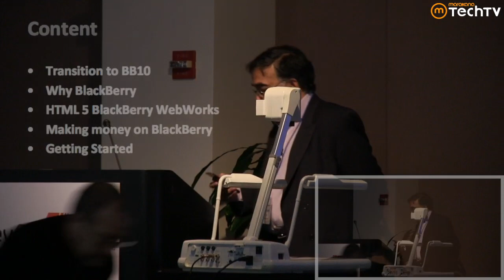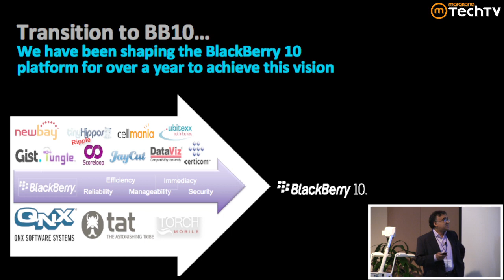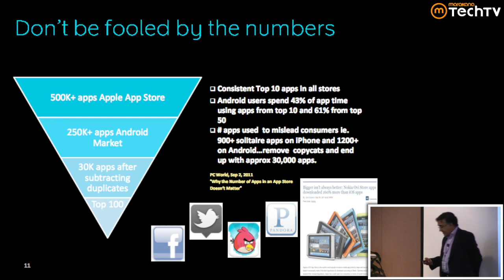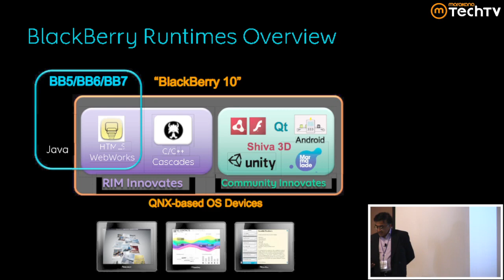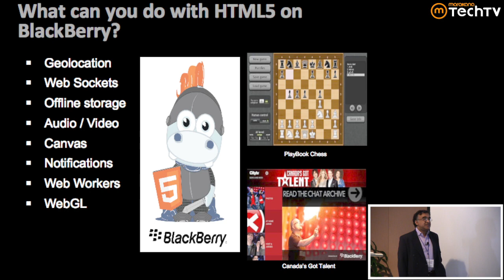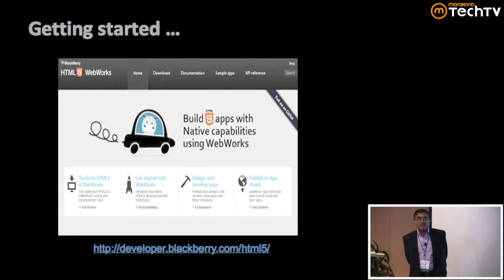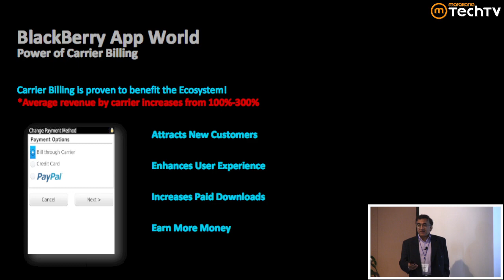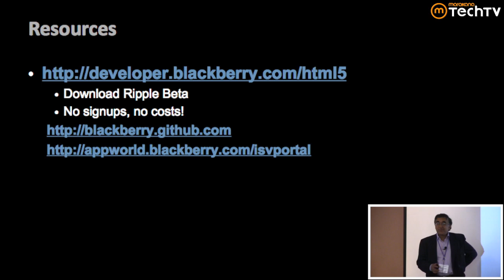RIM on Developing for Blackberry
In this video from DevCon5, Dr. Ronjon Nag VP of App World  & Intelligent Systems, at RIM talks about developing for BlackBerry.

In addition to talking about what makes BlackBerry a compelling platform for developers, Dr. Ronjon will also cover:

- Transition to BlackBerry 10
- Why BlackBerry
- HTML5 BlackBerry WebWorks
- Making money on BlackBerry
- Getting Started